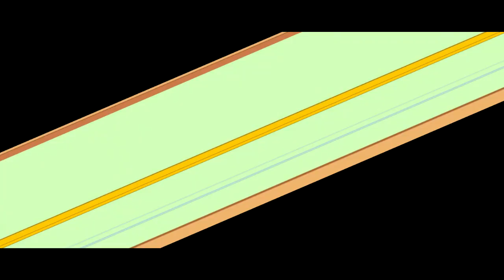THE EPICNESS OF ITALIAN PILM PLIM